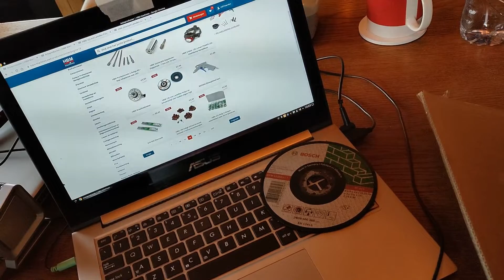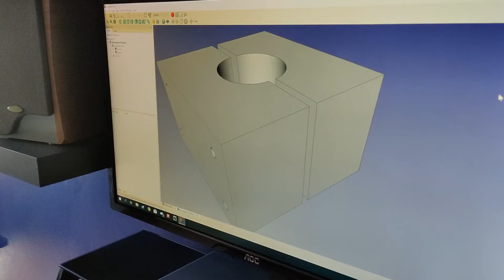Haerlings - Werkplaatsvlog 1 - Remmen Corolla, Prusa 3.1 gezichtsmaskers, Starten KP30, stoelfix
Om de corona crisis door te komen hebben wij een parodie gemaakt op Master Milo's werkplaatsvlog.